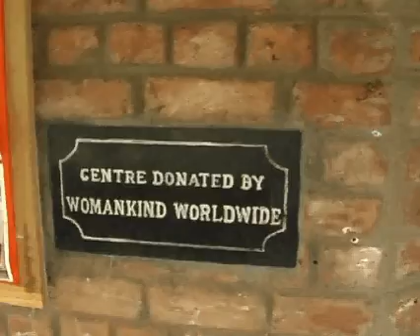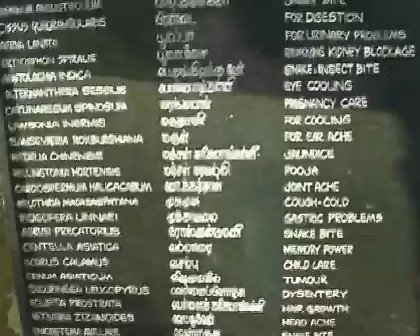a film about Helen's trip to an innocent foundation project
Back in April of 2007 our Helen headed out to Chengelpet in India to visit an innocent foundation project with Irula Tribal Women's Welfare Society.